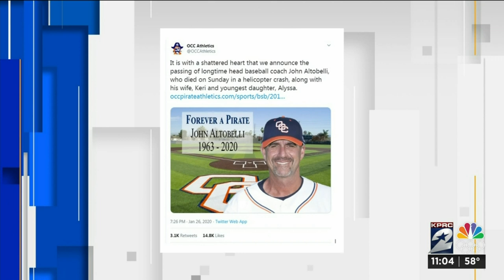Houston mourns former UH assistant coach that died in helicopter crash with Kobe Bryant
John Altobelli, a former University of Houston letterwinner and assistant coach, is among the nine people, including NBA legend Kobe Bryant and his daughter Gianna, that was killed in a helicopter crash Sunday morning in southern California.